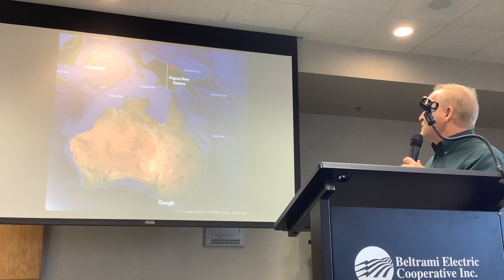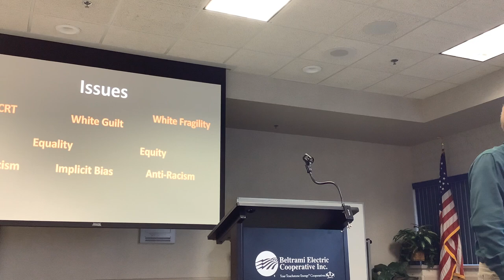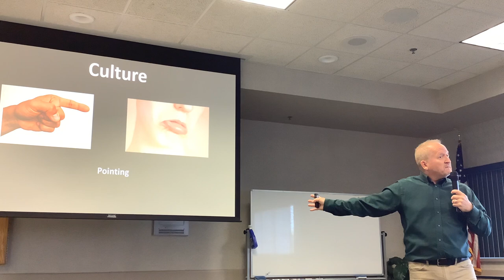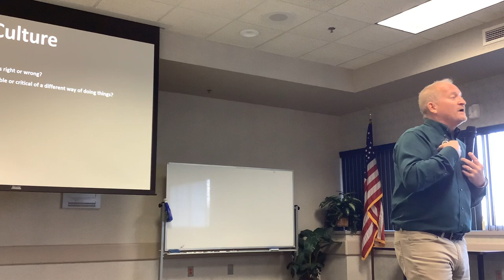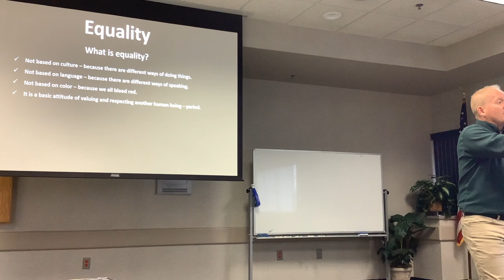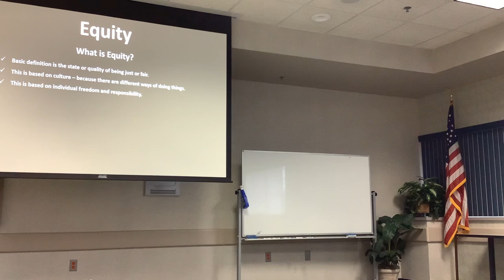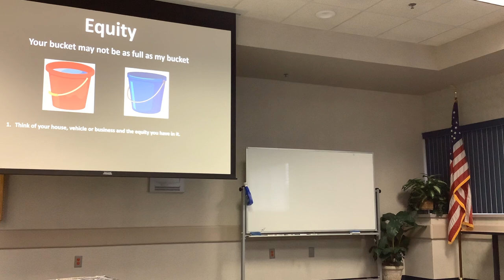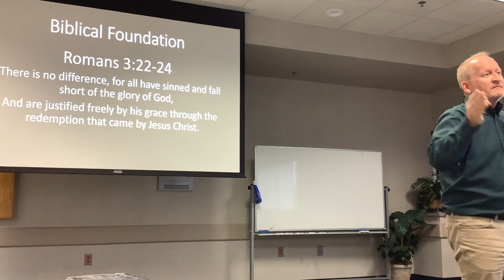Dave Wall Bemidji Area Full Gospel Business Men's fellowship meeting November 5th, 2022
Dave Wall has been a Bemidji resident for 12 years.  Before coming to the area, he worked for 20 years as a missionary linguist in the South Pacific.   While there he learned tribal language, made alphabets for unwritten languages, taught, and translated.  Dave was also a culture/language acquisition consultant and national director for the organization he worked with.  Upon moving permanently to Bemidji, Dave joined the management team that opened the Sanford Center.  Currently he is a financial worker for Beltrami County Health and Human Services.  Dane and his wife Cindy have 5 children and 12.5 grandchildren.